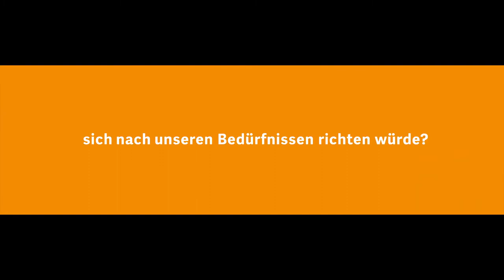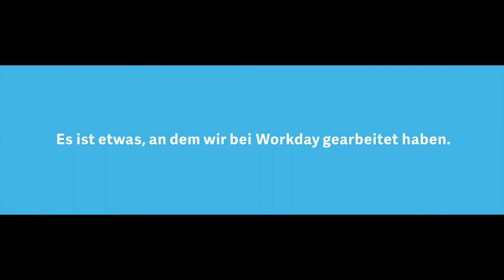Workday at IndustryForum Retail 2021, Germany (Spotlight)